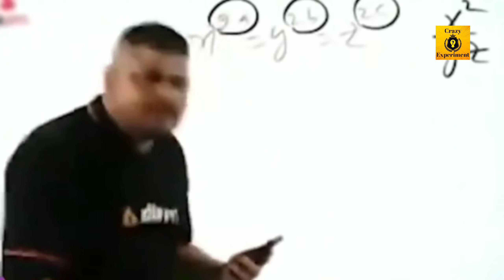Makeup Box packs with 💖Beauty 💖 and Snacks 😍😍😍.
Hlo guy's 💖
kaise ho sabhi log hope krta hu ache hoge sab ❤️
New video ko dekho or comment krke btao kaisi lgi